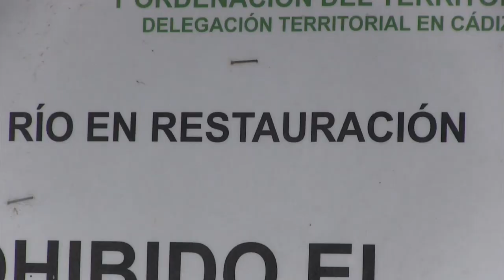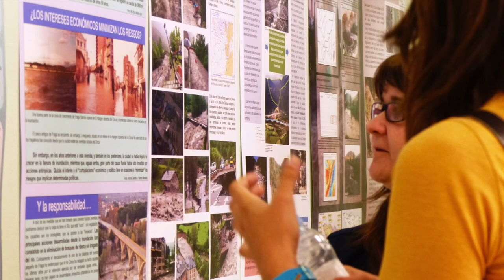El reto de recuperar y restaurar los ríos - short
Video sobre restauración fluvial, producido por CIREF (Centro Ibérico de Restauración Fluvial) y Wetlands International - European Association.

Disponible también en inglés y portugués.